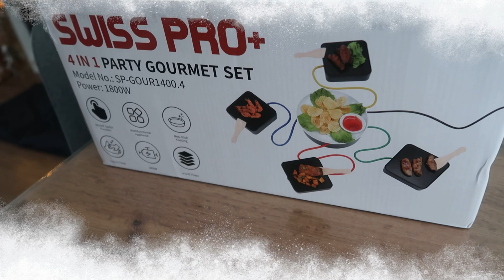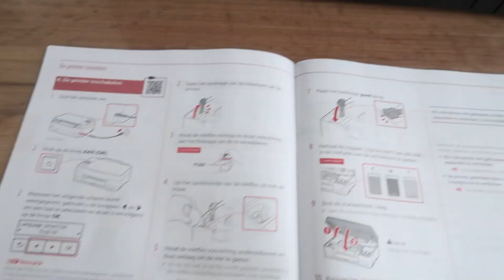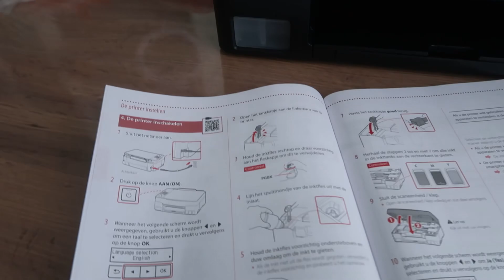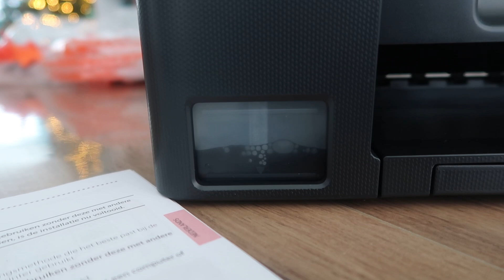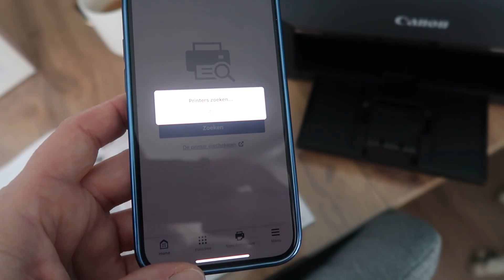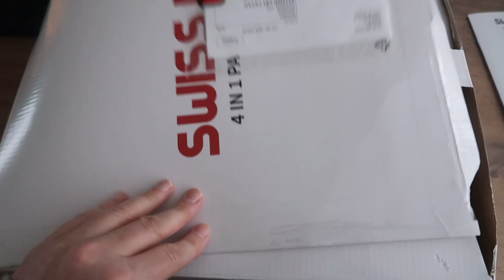EEN NIEUWE PRINTER! — Dagvlog 13dec’23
Linkje naar de printer: Bekijk Canon PIXMA MegaTank G3560 - Draadloze All-in-one printer op

Ik ben Janneke, nu 50 jaar en ik maak verschillende soorten video's op dit kanaal! Ik ben moeder van Daniëlla (29 jaar) Steven (27 jaar) en Michella (22 jaar). Daniëlla en Michella wonen niet meer thuis, maar zo af en toe komen ze nog in de vlog voor;) Sinds oktober 2020 woont ook mijn nichtje Rowena doordeweeks bij ons, zij is 16 jaar!
3 Dagen in de week werk is als gastouder voor Tim(10) en Fleur(6) en ben ik de PGB zorgverlener van Rosa(7)

Upload Schema:
Maandag: Dagvlog
Dinsdag: Dagvlog
Woensdag: Dagvlog
Vrijdag: Dagvlog
Zaterdag: Shoplog
Zondag: Weekendvlog

Edit: Michella Morcus